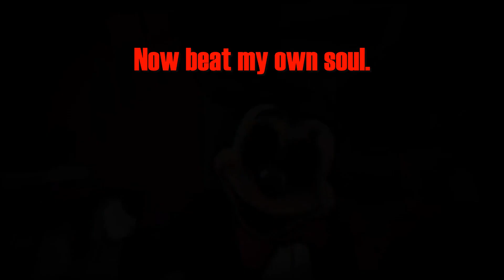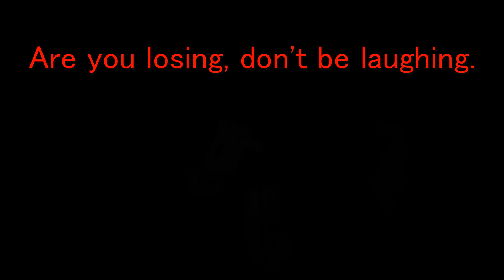Friday Night Funkin' VS Friday at Treasure Island ( Abandoned ) Lyrics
Tell me if you find Comic Sans.